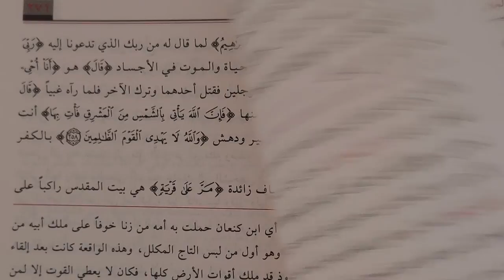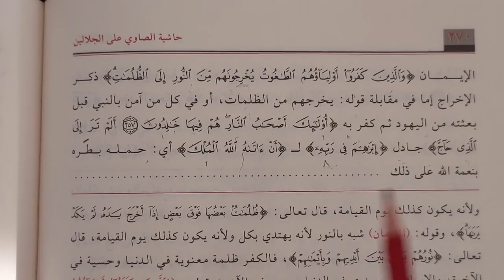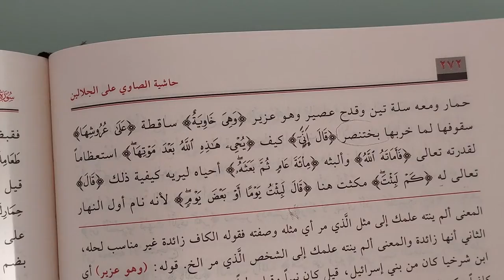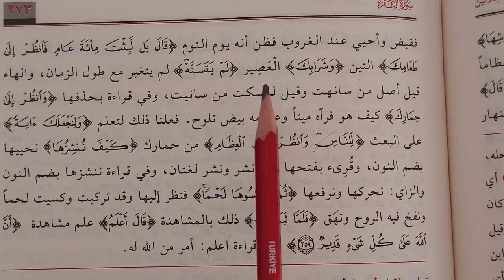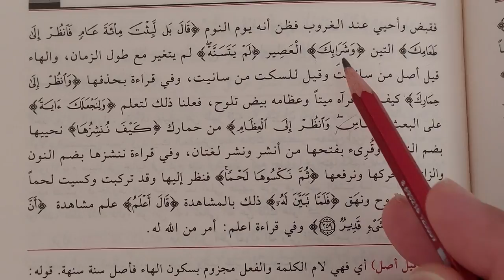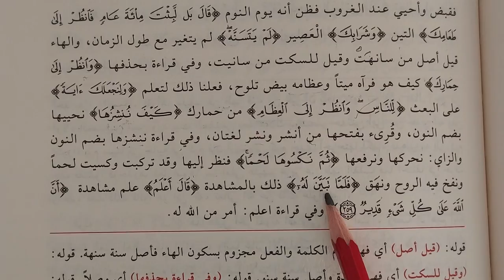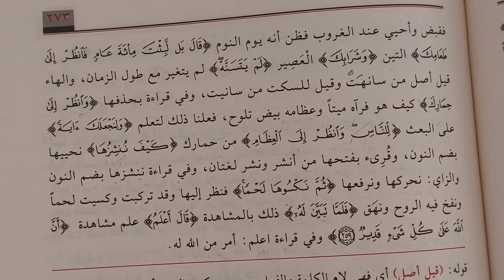Celaleyn Tefsiri 67.ders Bakara 257.259.ayet(Hüseyin Mantam)